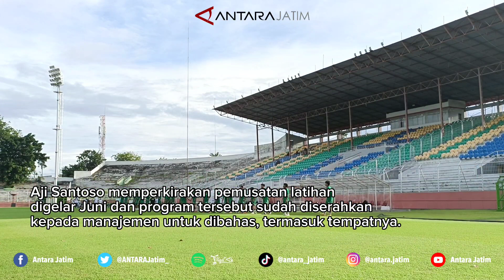Liga 1: Persebaya siapkan pemusatan latihan dan agendakan uji coba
Surabaya (ANTARA) - Persebaya bersiap menggelar pemusatan latihan dan sejumlah agenda uji coba sebagai persiapan tim sebelum menyongsong Liga 1 Indonesia musim kompetisi 2023/2024.